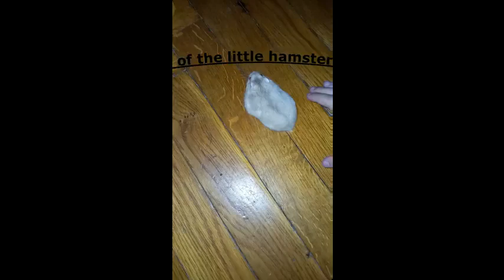22 הרפתקאותיו של האוגר הקטן תות סדרה 42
מיני סדרה חובבנית על הרפתקאותיה של ילדה קטנה בשם פולוניצ'קה, שנמלטה מהנאצים במוסקבה (הרוסים) מהעיר הכבושה מריופול לעיר החופשית טרנופול. אבל היא שילמה מחיר יקר על ישועתה - היא איבדה לנצח את אחיה ואחיותיה הילידים ואת אדונים ותיקים שמתו בידי הרשיסטים. עכשיו יש לה בית חדש ובעלים חדשים. היא חוקרת את עולמה החדש וכל פינה בו.
          בבקשה תאהבו!
          תרמו לתמיכה בערוץ, צרו סרטונים ותכנים חדשים, צרו תנאים נוחים יותר לבעל החיים כאן: